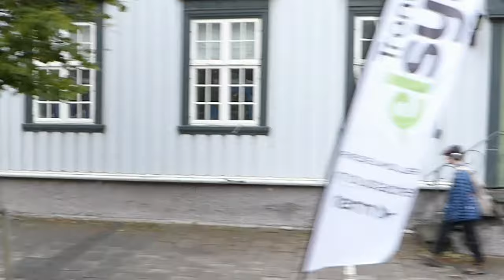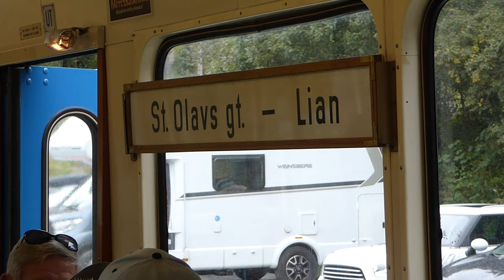Trondheim Trams, Norway, Sept 2023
Trondheim’s tramway opened in 1901 as part of a municipal plan to bring electricity to the city. The existence of the once-extensive network became a matter of political contention in the 1980’s. The system was abandoned in 1988, with the exception of a short section from St. Olav Gate to the tram museum at Munkvoll, intended to operate as a heritage/tourist line. All the other street-running lines were paved over to prevent the return of the trams, however the line to Lian was a segregated light railway, so the rails were left in situ. Buyers were sought for the 1984-built Class 8 trams, but Trondheim’s 2.6m body width is unusually wide for a meter gauge tramway so none were found.
In 1989 the AS Gråkallbanen company was formed by 1400 local activists, with a view to restoring service on the Lian line. The Mayor agreed provided the operation remained within the private sector. The line now provides a busy commuter service to the semi-rural residential area of Byåsen plus access to hiking and skiing trails at Lian. The tracks and infrastructure have been refurbished and seven Class 8 trams are being modernised. The tramway is now integrated into Trondheim’s public transport ticketing system with its original route number 9. The 8.8km line is meter gauge 600Vdc, and the light rail section is mostly single track, with signaling and passing places at some (but not all) of the 18 intermediate request stops.